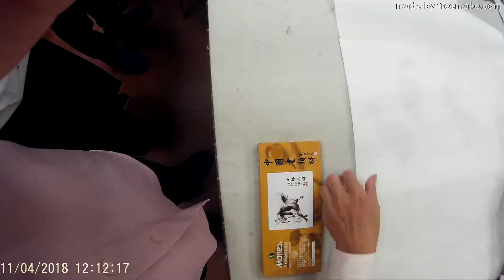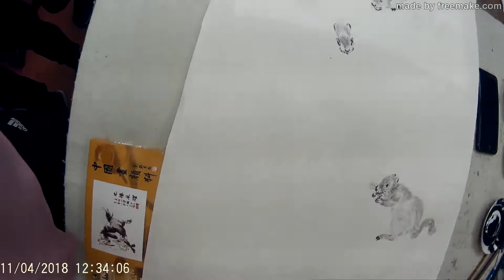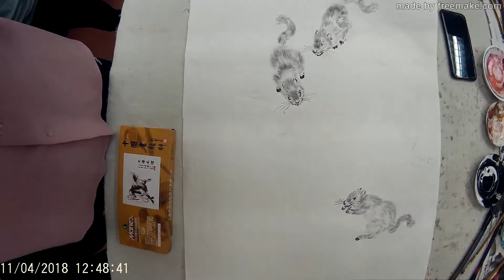2018 0411 關老師示畫松鼠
澳門理工長者書院國畫高班關權昌老師教學篇。